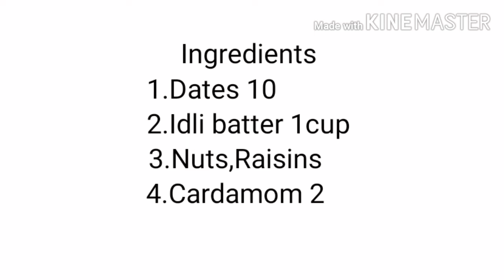No sugar,Jaggery paniyaram/பேரீட்சை பணியாரம்/பேரிட்சம்பழ பணியாரம்/Dates Appe/👨‍🍳BUDDY'S KITCHEN👩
Healthy yummy tasty snack breakfast for everyone. Iron and calcium rich food with dates and fermented idli batter.